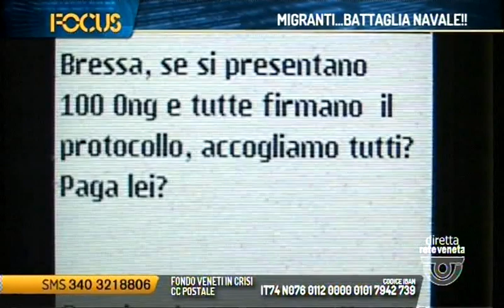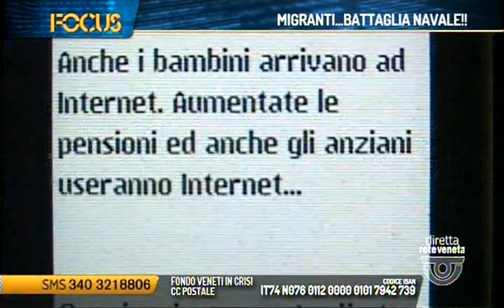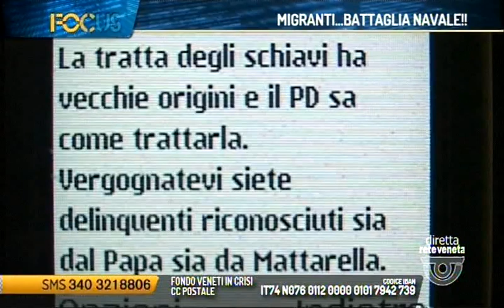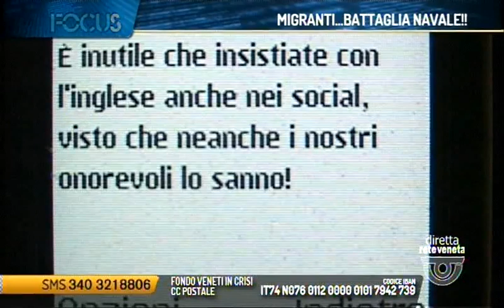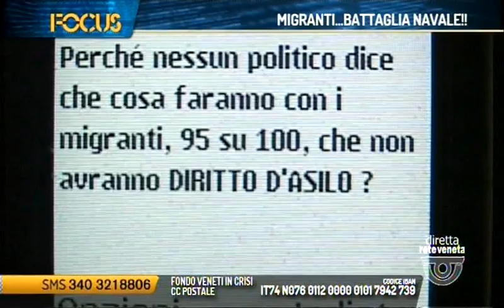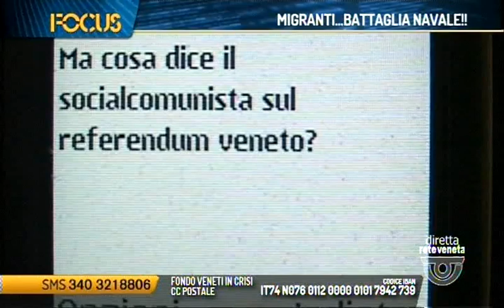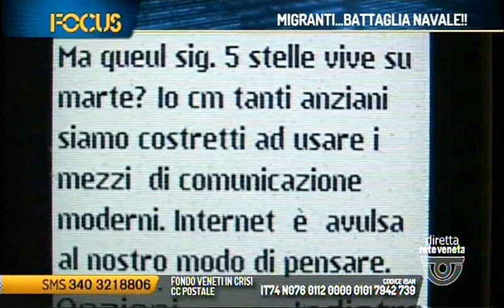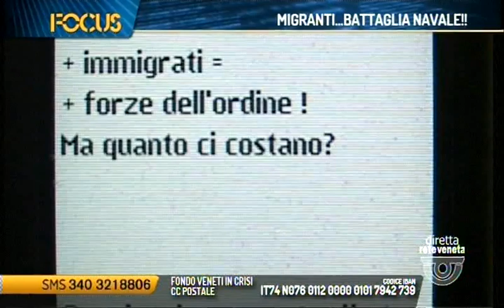FOCUS - MIGRANTI...BATTAGLIA NAVALE!! (mercoledì 2 agosto 2017 ore 22.24)